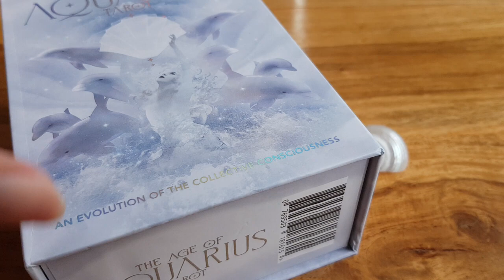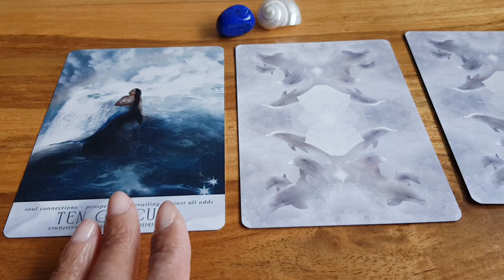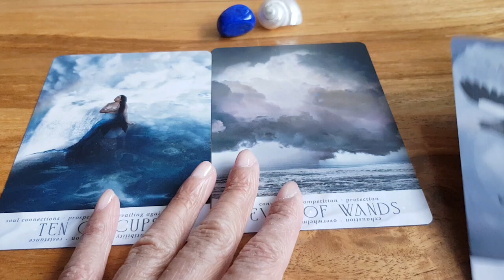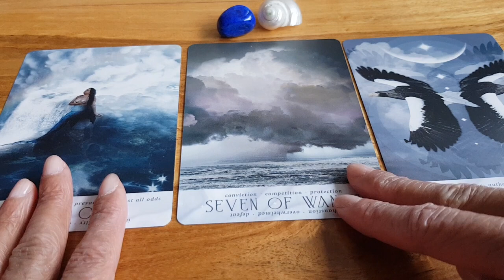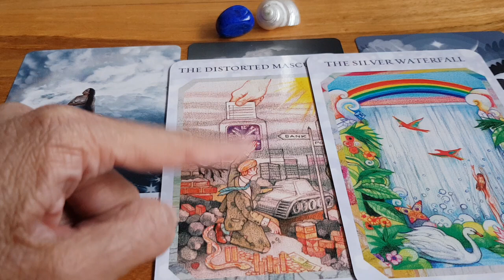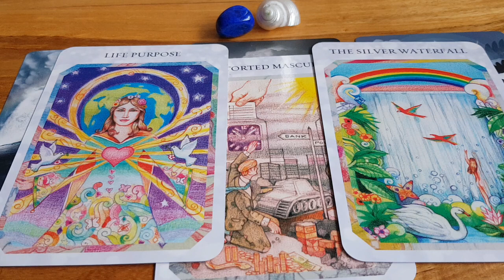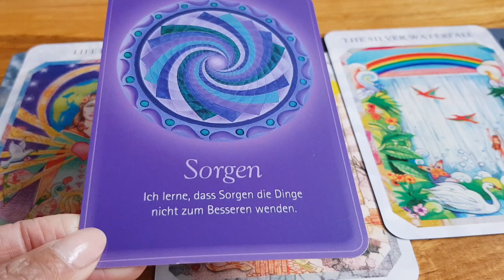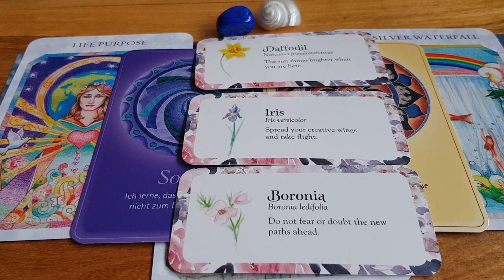Lebenssinn finden oder über Selbstsabotage und schlecht laufende Anwaltskanzleien😨🤷🏾‍♀️🏃🏻‍♀️🙃🙂🤗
Dies ist ein allgemeines Orakel, es hat keinen Anspruch auf Wahrheit, es kann aber Deine Wahrheit.

Wertschätzung-Dankbarkeit-Energieaustausch:
Falls Du mir eine Wertschätzung in anderer Form zukommen lassen möchtest,  schreibe mich gerne über das Kontaktformular meiner Webseite persönlich an.

Schutz des Geistigen Eigentums:
Bitte beachte, dass sämtliche Inhalte Geistiges Eigentum von Cynthia’s Channel sind. Sie dürfen nicht kopiert werden. Bitte achte und respektiere die geistigen Inhalte, die Integrität und kreative Schaffenskraft von Cynthia’s Channel. Vielen Dank für das Einhalten dieser Grenzen.

Kommentarregeln:
- kein Fremdspam.